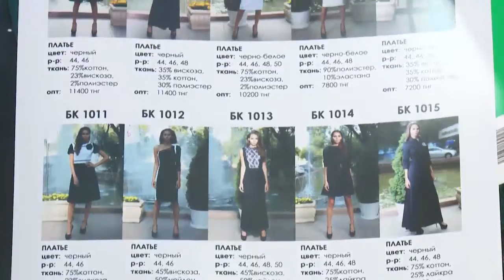Facion Guide, 25.08.2014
1. Design tandems and even merging brands – now the term “collaboration” is actual for Kazakhstani fashion, too.
2. The Internet reality in the world of fashion: Selfie  is a new trend.
3. Advices from fashion guide – what is the most versatile accessory?